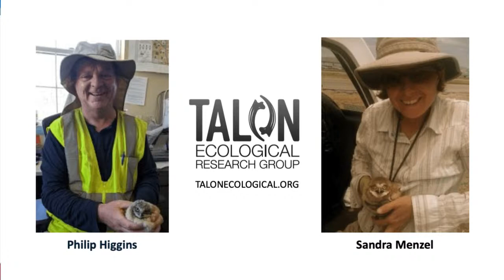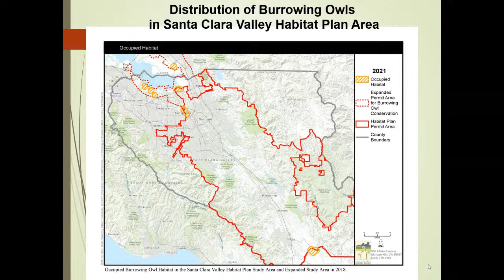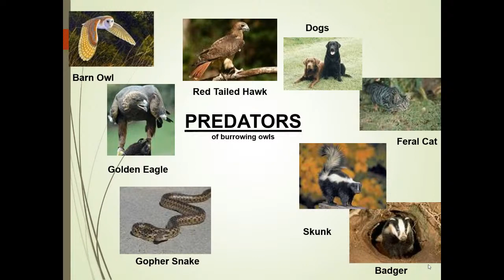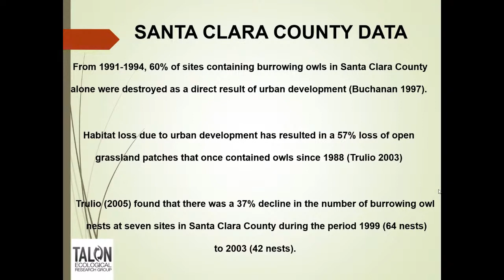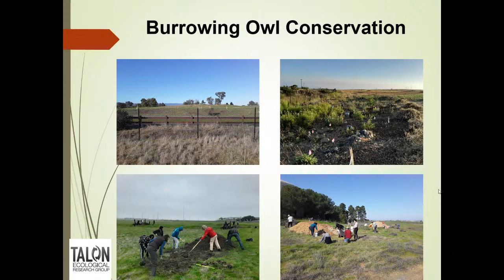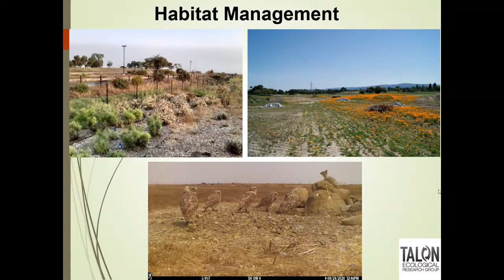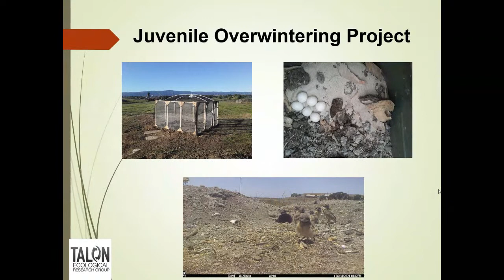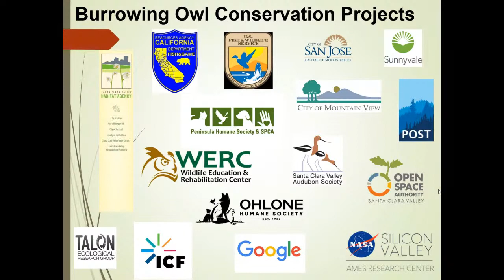Burrowing Owls of the South Bay Area - Talon Ecological Research Group and POST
Join Peninsula Open Space Trust (POST), Wildlife Education and Rehabilitation Center (WERC), and Santa Clara Valley Open Space Authority (OSA) as we host Burrowing Owl researchers Phillip Higgins and Sandra Menzel of Talon Ecological Research Group for a free online webinar where you will learn all about this amazing local species, and efforts to support them!

Much like other raptors, this small, long-legged owl eats a variety of foods including insects and small rodents. But instead of a nest, the burrowing owl has the interesting habit of digging a burrow or taking up residence in the burrows of ground squirrels or other burrowing animals. Life has sometimes been hard for burrowing owls, as much of their preferred habitats have been swallowed up by development. But thankfully, due to habitat and population recovery projects, Burrowing Owls still have a solid foothold in our local lands.